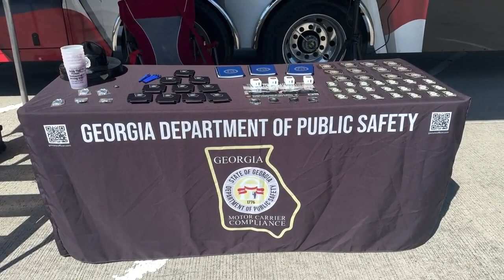Headlines on Demand